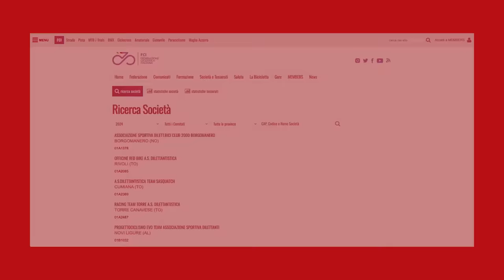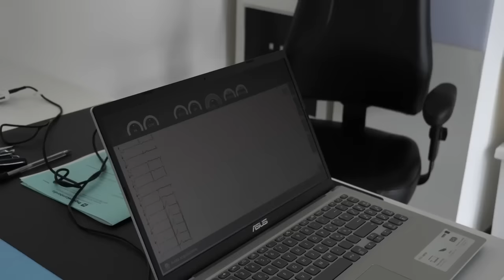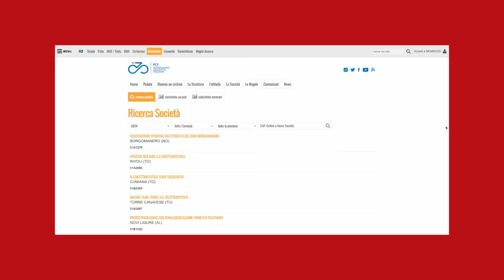Come tesserarsi e iniziare a correre.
A tutti quelli che pedalano grandi o piccoli che siano, prima o poi potrebbe venire quell’irrefrenabile voglia di provare a gareggiare. Nel caso ci stiate pensando questo video potrebbe fare per voi!
Parleremo di quali sono i passaggi da seguire per tesserarsi, che siate amatori o agonisti.

0:00 Introduzione
0:18 Ciclismo Agonistico
4:13 Ciclismo Amatoriale
8:42 Conclusioni

Eyrie - Hara Noda